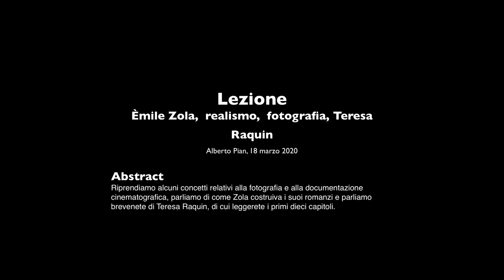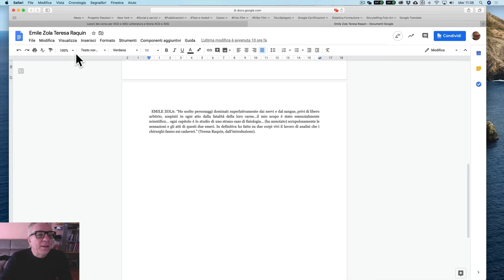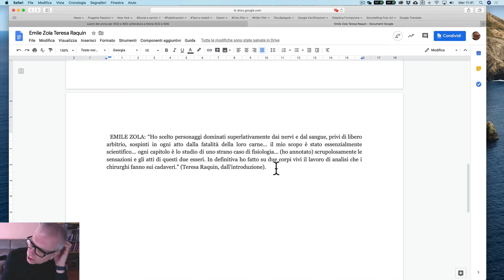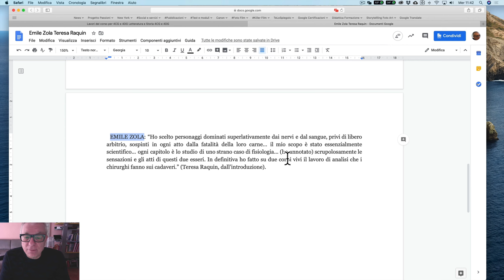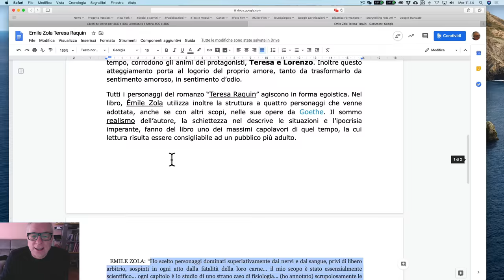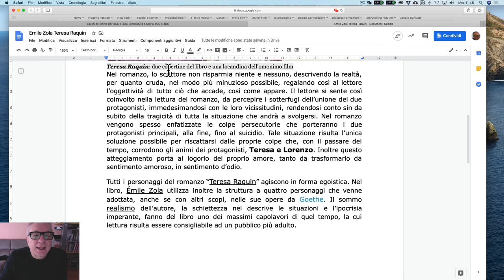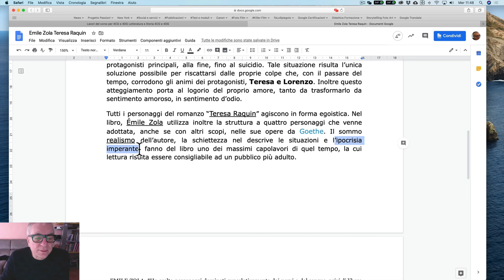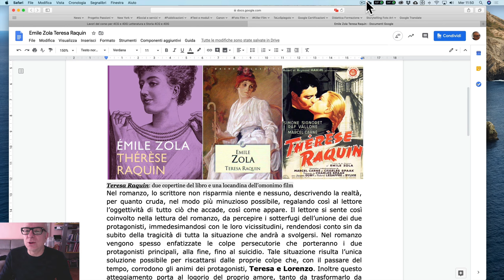Lezione. Èmile Zola, realismo, fotografia, Teresa Raquin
Abstract
Riprendiamo alcuni concetti relativi alla fotografia e alla documentazione cinematografica, parliamo di come Zola costruiva i suoi romanzi e parliamo brevenete di Teresa Raquin, di cui leggerete i primi dieci capitoli. leggi il blog, scarica il Magazine, ottieni altri contenuti.